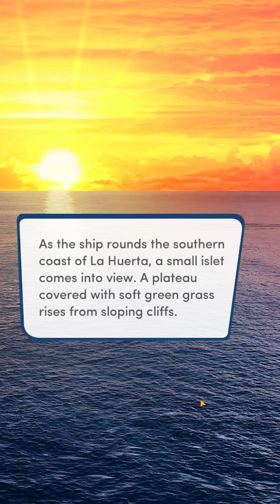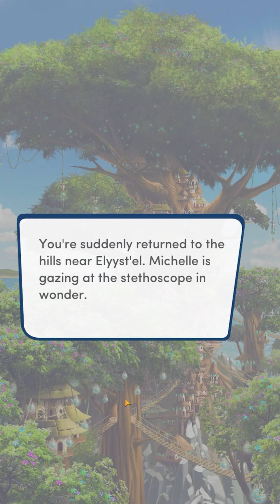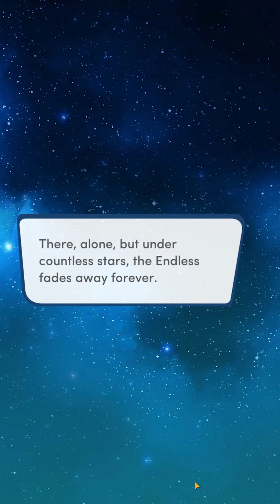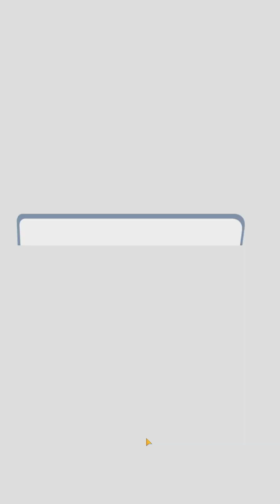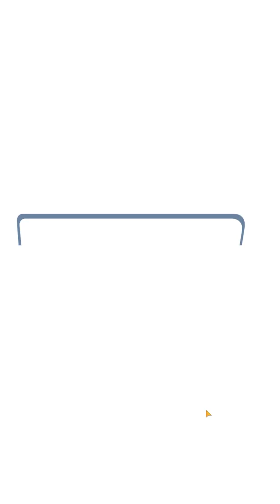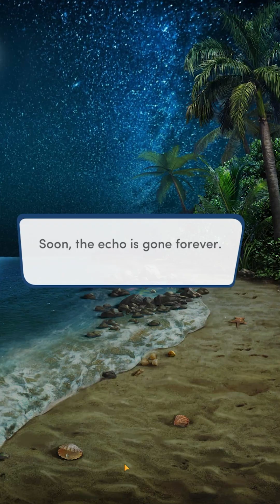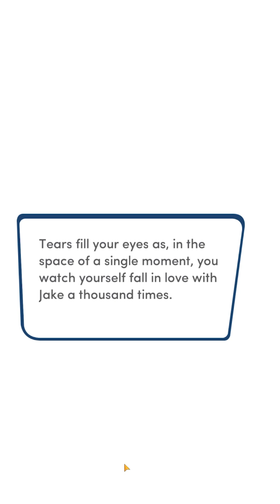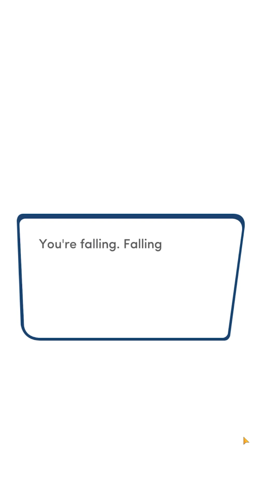Choices: Endless Summer 3 | 4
00:00 I Was Lost Until You Found Me
22:41 Like There's No Tomorrow
45:00 You Mean The World To Me